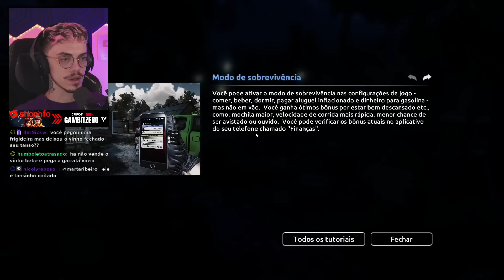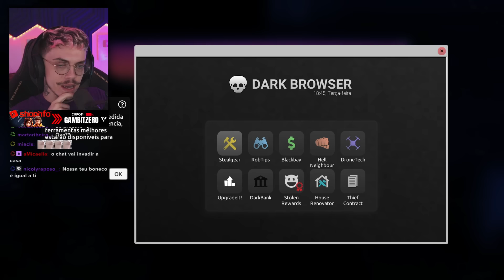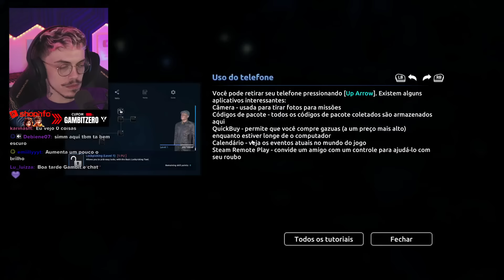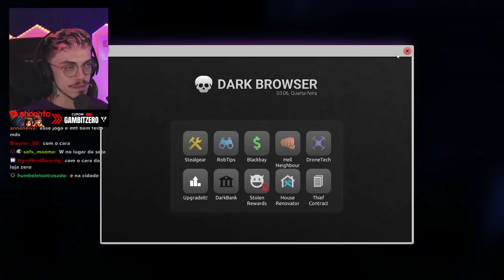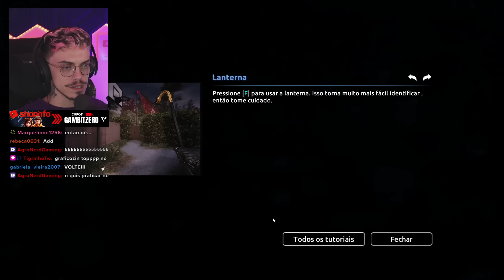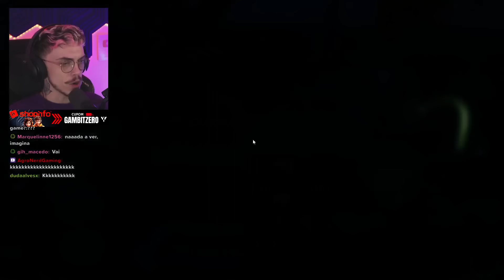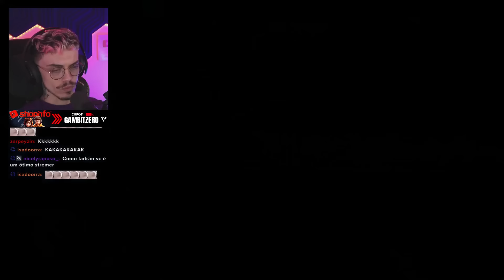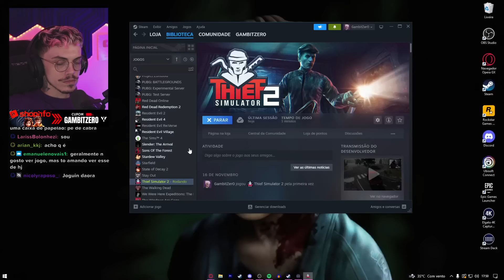FUI ladrão por UM dia - thief simulator 2